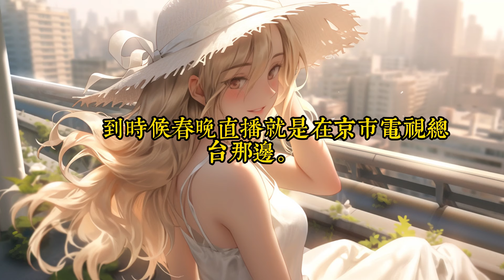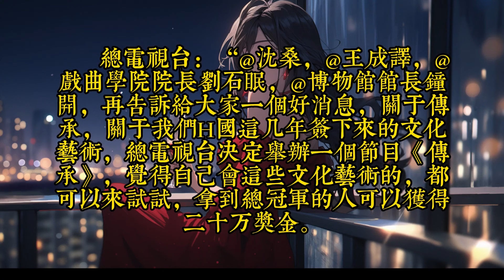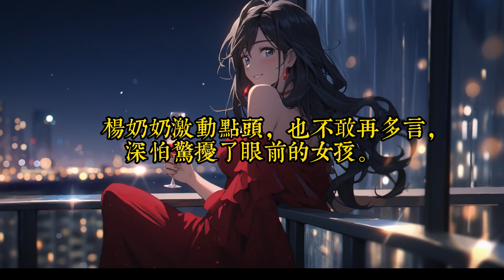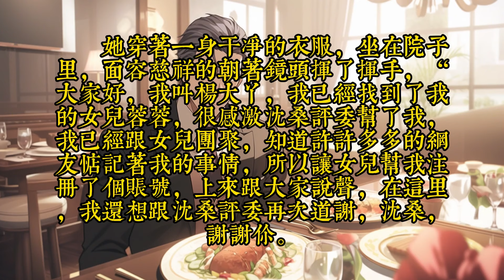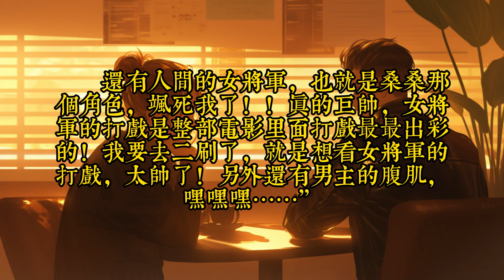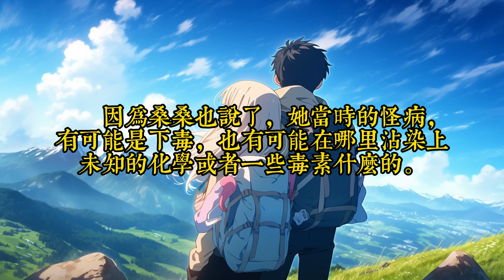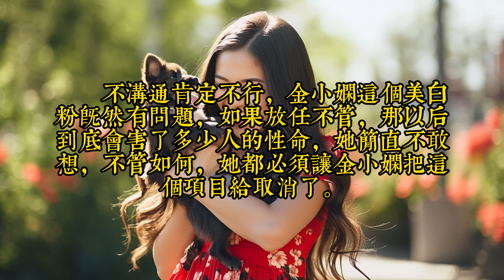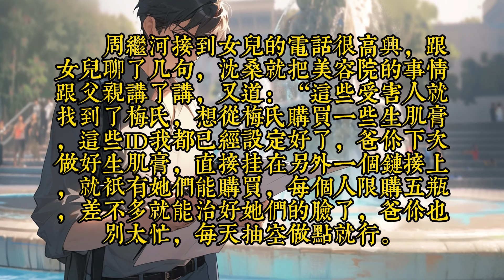《算命，看病，破案，你说都是兼职？》371-大结局（之一）